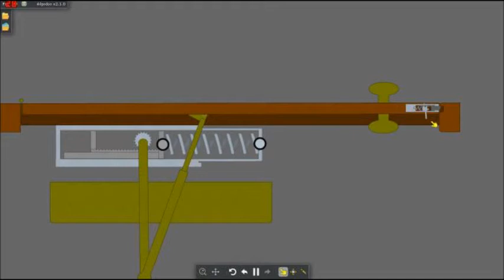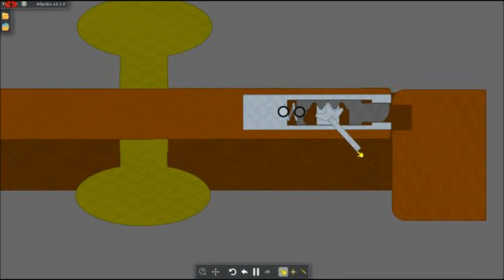Door closer and door latch operation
This is the bottom view of the door which I tried to give it a finished look to make it look more realistic.  Besides the cover on the closer in this video, there are 2 other pieces that goes over the area of the rack and pinion and the barrel.

Though I was limited to what I can do with my door closer and door latch demonstration in Algodoo, I tried to present this the best I can.  Since I don't believe everything others tell me I worked with my own door closers, mounting them and seeing how they tick, did a lot of research on line by visiting websites such as Assa Abloy.  I also have a latch that came out of a door that I studied.  But, because of Algodoo's limitations I had to use another position for the mechanism.  Don't get me wrong, Algodoo is a great software program where we can create animations in.  I have really liked working with this software.  But, all software has certain limitations that can be expected.

I know my work isn't perfect, but neither is the work that anyone else that does animations in Algodoo, either.  In my case, because I have worked with mounting door closers on my little door, I got the correct arm position at about 90 degrees.  I also used a lever instead of a knob to work the mechanism on the door latch.

I am looking forward to painting my new door which I now have an antique looking design and am planning on mounting my Russwin which was made in 1952.  It has never been mounted on a door and in excellent shape.